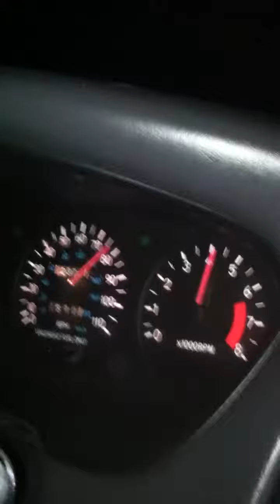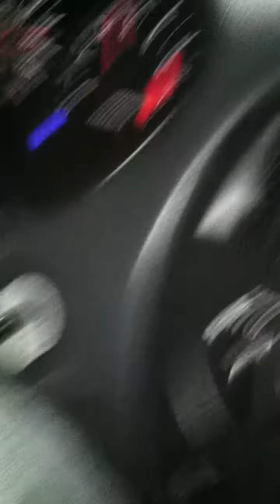Having Fun In My Geo Prizm#YOLO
100mph!